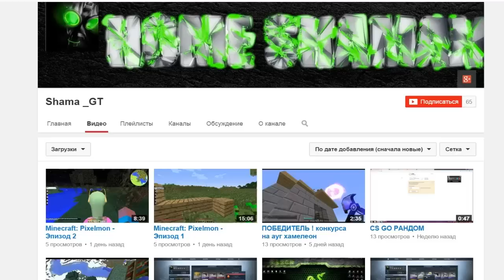Minecraft: Pixelmon - Эпизод 13 - Фоссил и несколько приятных сюрпризов (Pokemon Mod)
Давайте наберем 500 лайков за новый сезон и для того что бы новая серия вышла завтра, так же не забывайте комментировать.